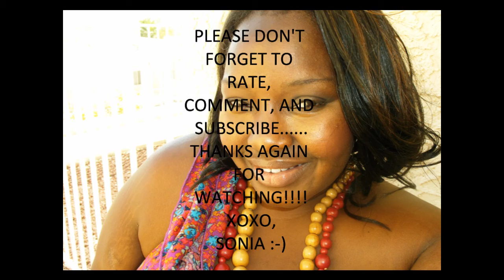PLUS SIZE "WHAT YOU WEARIN'???? OOTD: BOHO CHIC ON A BUDGET.wmv